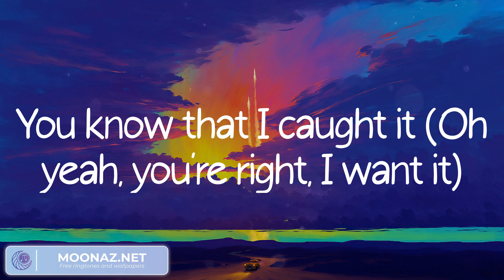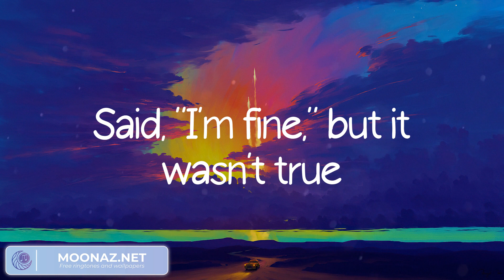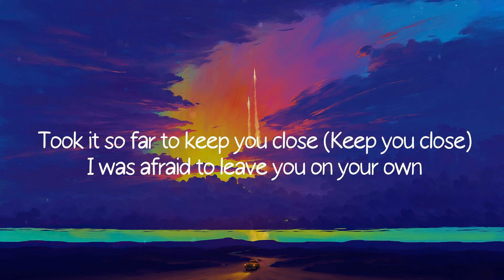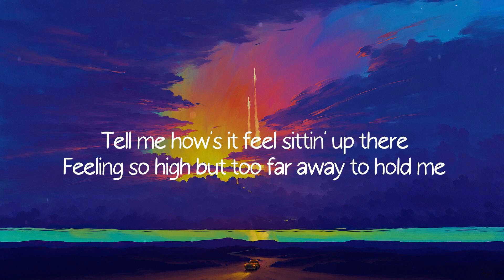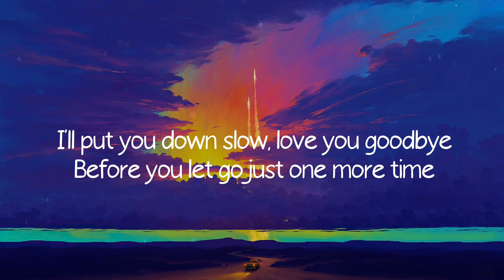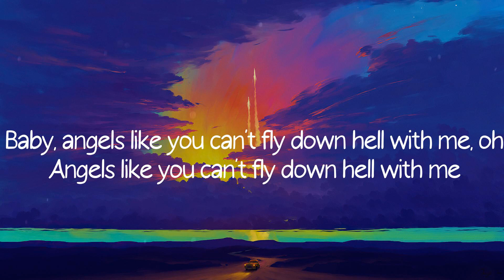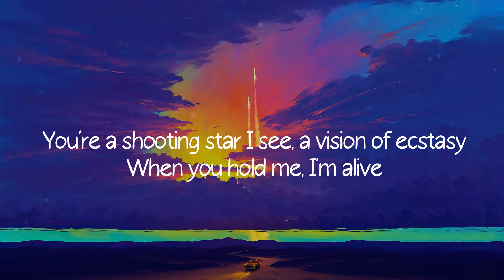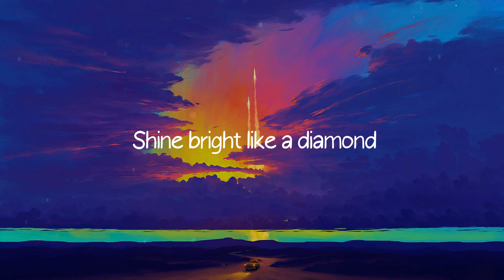Cruel Summer - Taylor Swift (Lyrics)